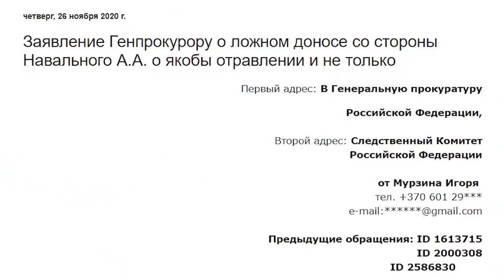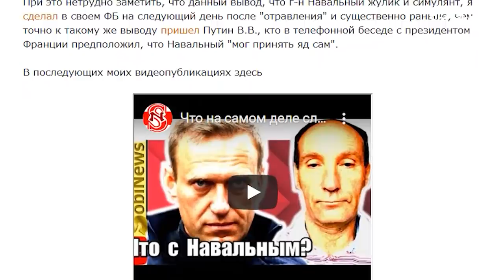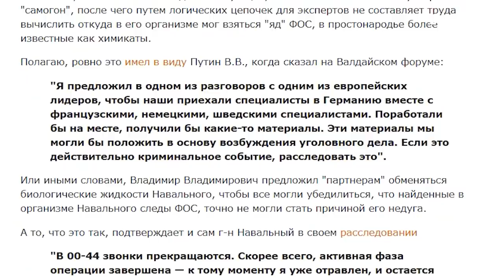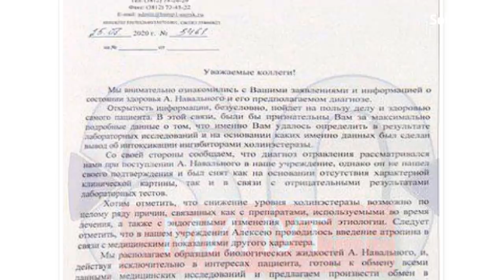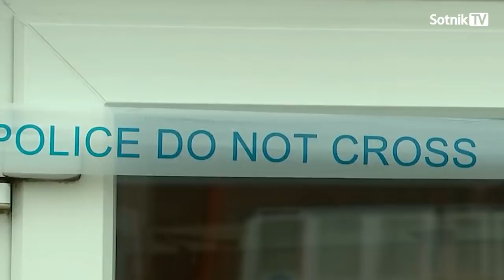И. МУРЗИН: «ШОУ НАВАЛЬНОГО»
Юрист и автор громких расследований Игорь Мурзин усомнился в версии отравления оппозиционера Алексея Навального и привёл свои аргументы, назвав потерпевшего агентом Путина. Пока шло интервью, А. Навальный выпустил ещё одно резонансное видео, которое эксперт вынужден был срочно прокомментировать. По его мнению, нас ждёт долгое шоу с элементами «мыльной оперы» …
Смотрите интервью на канале Sotnik-TV.
Журналист – Александр Сотник
Монтаж – Андрей Васильев

Часть 2-я расследования Игоря Мурзина, оформленное под Заявление Генпрокурору РФ на Кара-Мурзу, Прохорова, Навального

Поддержать Sotnik-TV:
Карта: 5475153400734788 (Aleksandr Sotnik) перевод можно сделать даже из Сбербанка через мобильное приложение (в нижнем меню «Платежи» → «За рубеж» → «По номеру карты»)
Bitcoin - 3PdyHqZ7hiywP7u8FBDX2NyyLmmdRVp5dn